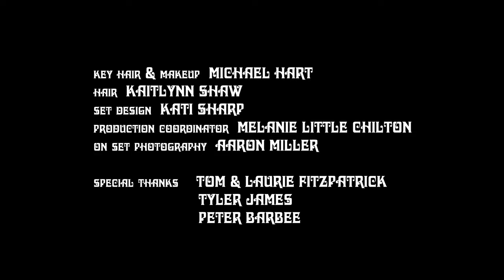Emma Fitzpatrick - IF I DO (Official Video) 4k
Official video for "If I Do" by Emma Fitzpatrick
Written for the feature film The Summoned (streaming 7.7.22)

Amazon Music

Video credits:
Executive producer - Emma Fitzpatrick
Directed by - Travis Nicholson and Emma Fitzpatrick
Director of Photography - Ryan Featherstun
Edited by - Ryan Kendrick
Color by - Wes Edwards

Key Hair and Makeup - Michael Hart
Hair - Kaitlynn Shaw
Set Design - Kati Sharp
Production Coordinator - Melanie Little Chilton
On Set Photography - Aaron Miller

Special Thanks - Tom and Laurie Fitzpatrick
                              Tyler James
                              Peter Barbee
                              Angela Gulner
                              Mark Meir
                              Yuri Baranovsky

Lyrics
I should have seen
I should have known
When the fire in your eyes
Put a chill in my bones
I cursed the heavens
I picked the fruit
Now there's a snake in my garden
With nothin' to lose

I'd give it all
Just to stop lovin' you
Now I'm damned if I don't
And I'm damned if I do

Murder the messenger
Blame the bearer of truth
I got what I wanted
Now I'm no better than you
Can't unsip this bitter wine
Can't unring this bell
Can't turn back the time
And you can't outrun yourself

But I'm damned if I don't
Oh, I'd give it all
And I'm damned
If I do